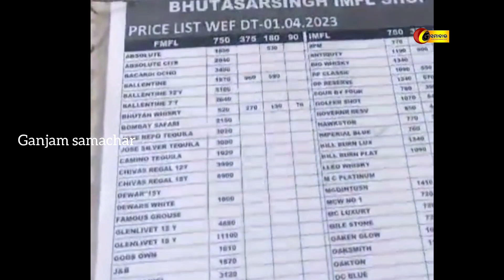Ganjam Crime News: Foreign Liquor Shop Robbery At Purushottampur Block | Thieves Loot Liquor Bottles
ବିଦେଶୀ ମଦ ଦୋକାନରୁ ଲକ୍ଷାଧିକ ଟଙ୍କାର ମଦ ଚୋରି
Foreign Liquor Shop Robbery At Purushottampur Block In Ganjam.